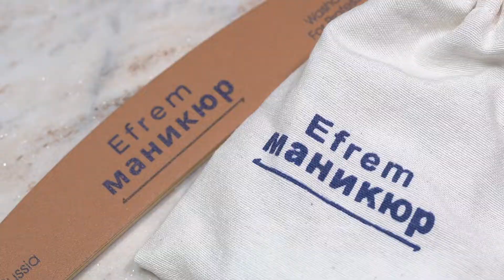DRY MANICURE WITH E-FILE NAIL nailarts nails NAIL ART TUTORIAL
DRY MANICURE WITH E-FILE NAIL

By :  Ami Nail Art
3D 4D Nail Art, Acrylic Nails and Gel Nails, Creative Nail Designs, plus insider tutorial, tips, tricks and how-to's.
Hope you enjoy our videos and have relaxed times!

Love,
Ami